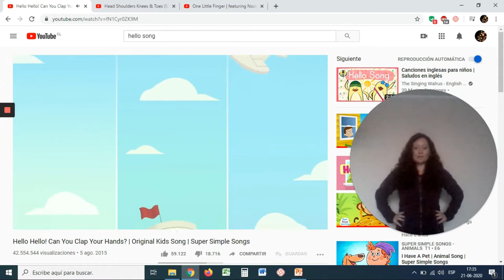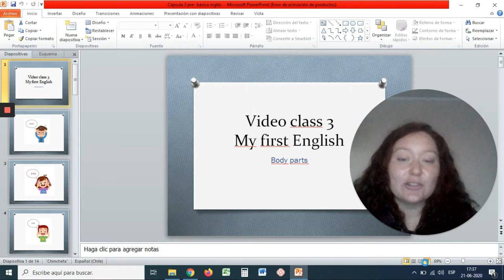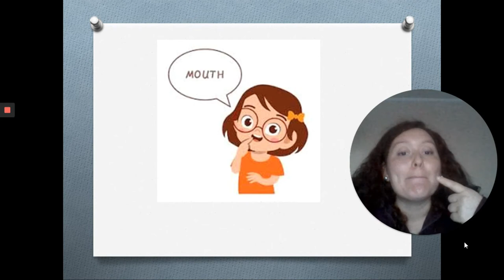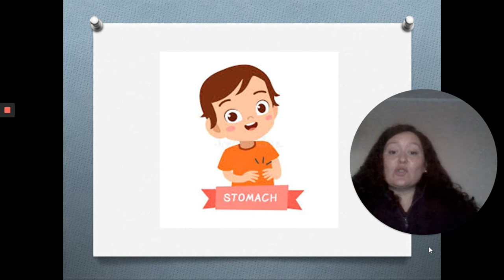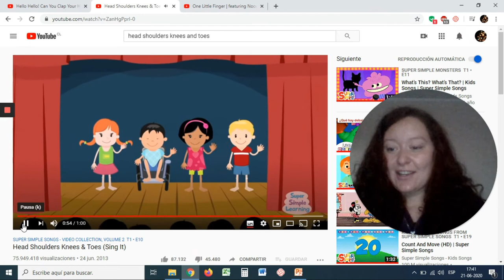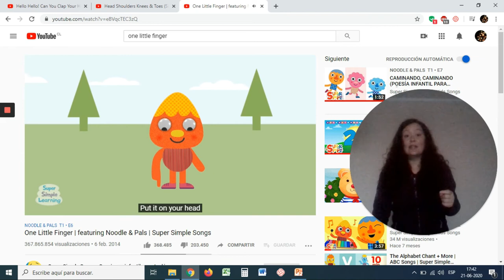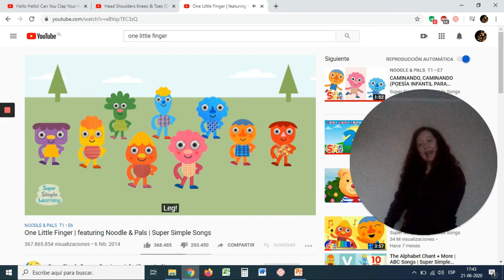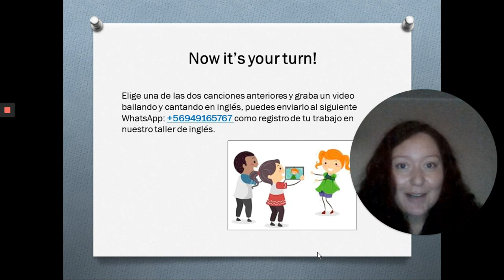INGLÉS Prekínder y Kínder, 15 al 19 junio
Profesora: Yessenia Zúñiga